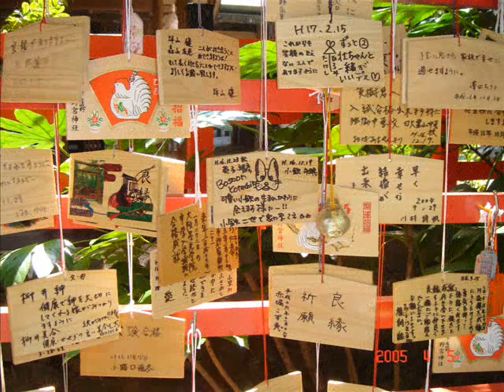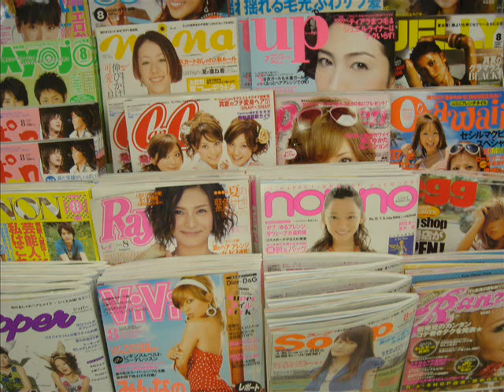Remembering Japan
Images of Japan